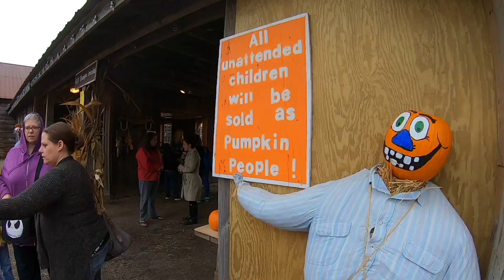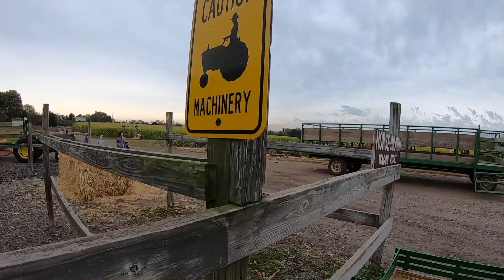PALCS Elementary Varner Farms Trip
PALCS Elementary School teachers and families have a blast at the Varner Farms field trip in Collegeville, PA. October 2019.